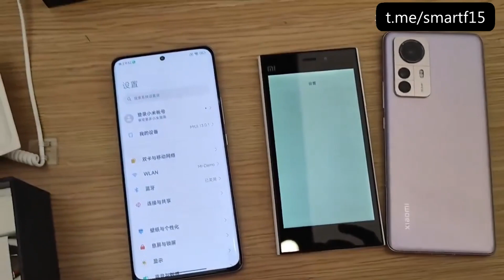Xiaomi Mi 12x Mi 12 Pro и Mi 12 СМОТРИМ ВСЕ ЦВЕТА НОВИНОК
Компания Xiaomi представила три новых смартфона: Xiaomi 12, Xiaomi 12 Pro они работают на базе процессора Snapdragon 8 Gen. Xiaomi 12X чуть более упрощенный, он получил процессор Snapdragon 870.